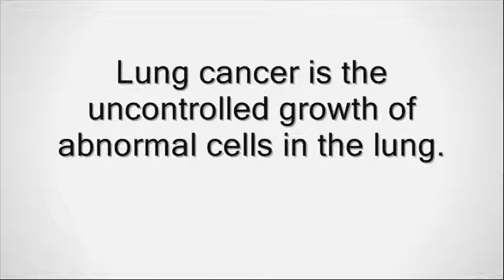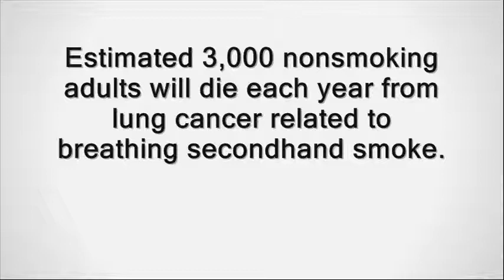Lung Cancer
A fascinating video about Lung Cancer.
For my Biology Summer School Class.